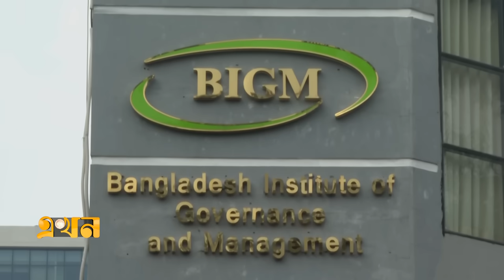'রাঘব-বোয়ালদের বিরুদ্ধে কঠোর ব্যবস্থা আরো দৃশ্যমান হবে' | Financial Advisor | Ekhon TV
Our Office Address:
EKHON TV
City Park Lane
19, Hatkhola Road, Wari
Dhaka-1203
Bangladesh